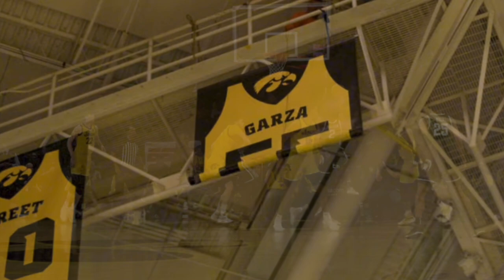THE KEEGAN MURRAY STORY!! FROM MOST DOUBTED AS A KID TO TOP 3PT SHOOTER IN THE NBA !!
Keegan Murray has made serious strides over the last couple of years, and he has what it takes to really elevate the sacramento kings to a championship!